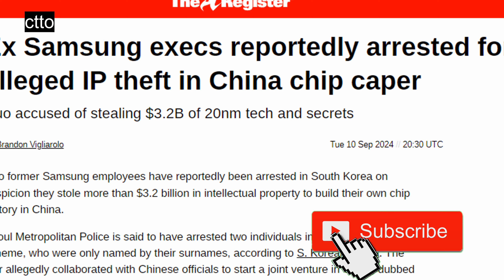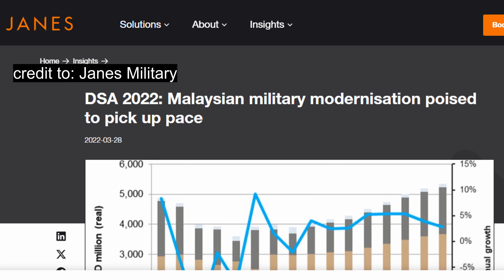BREAKING!🔴PRO-CHINA NA OPISYAL NG GOBYERNO, SANHI NG PAGPULL-OUT NG BRP T. MAGBANUA SA ESCODA SHOAL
Summit Media Philippines - September 20, 2024 Edition